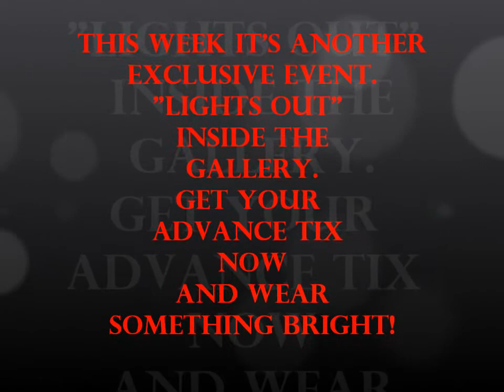`"BUBBLE & WINE" Part1 - June 3rd, 2011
LIVIN PROOF ENTERTAINMENT, SIKAA ENT, THE BIG 3, TEAM SKY HIGH & MORE proudly presented

"BUBBLE & WINE" Part1

A party where REGGAE meets SOCA!!!

Plus we had complimentary CHAMPAGNE (Bubbly) & Wine for the LADIES!!!